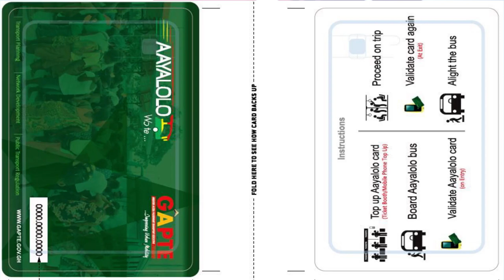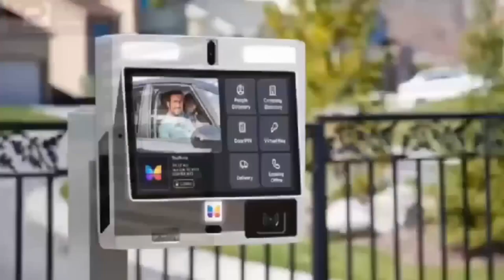Ayalolo buses system is like the foreign system of transportation 1